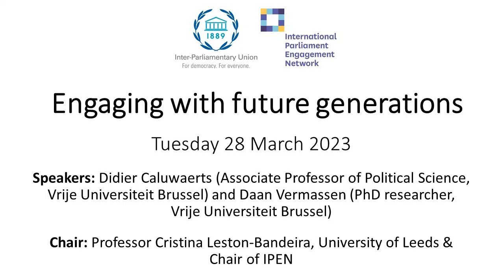Engaging with future generations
How present parliamentary engagement can inform decisions that have implications for future generations? Didier Caluwaerts and Daan Vermassen presented their research, which outlines existing methods and possible new ways through which we can engage future generations. This includes today’s young people but also those generations yet to be born.

This seminar was jointly organised by the IPU and International Parliament Engagement Network (IPEN), hosted by the Public Engagement Hub.

Key issues:
Why should politicians consider the generations, which yet are not here - 07:18
How to address the issue of engaging with future generations -  29:14
Parliamentary committees for future generations - 44:40
Q&A - 53:00

Join the Public engagement hub

Download the IPU-UNDP Global Parliamentary Report: Public engagement in the work of parliament

See here for more information about the International Parliament Engagement Network